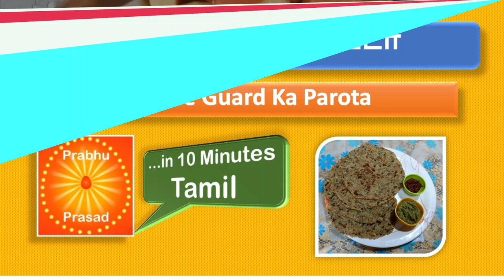சுரைக்காய் பரோட்டா। Bottle Guard Parota । Tamil…In 10 Minutes